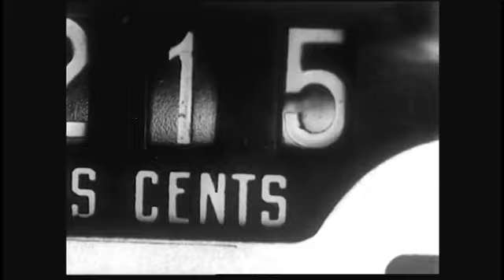Artychokes - "Human Bone Style"(Official Video) (Sub. Castellano)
Edition, footage: Artychokes

Artychokes:
Vicente Delhom, (guitars, vocals) Sergio Sorace (electric drums, samplers, vocals.)

Human bone style

we're all the time and we know it all
we´re free to choose
how to destoy the whole world
we want it all to erode
erode the lands and dry the seas
we are meat to each other
we´re so close to the sun.

Tras su paso como batería en el combo multicultural Megaphone ou la mort, Sergio Sorace emprende junto a Vicente Delhom -con una larga trayectoria como compositor, cantante y multi-músico- la andadura de Artychokes.

Rompiendo con esquemas tradicionales -utilizando nuevas tecnologías, sin olvidar lo vintage-,donde lo que prevalece es la libertad de composición, tanto musical como vocal, utilizando el inglés como idioma universal de comunicación. La idea fundacional de este proyecto es  ofrecer algo al menos novedoso y con personalidad propia, buscando canción a canción el sonido Artychokes.

Bases electrónicas, samplers, guitarras eléctricas, teclado, loopers son las herramientas para generar las ondas sonoras.

En estos momentos se esta grabando bajo la producción de Artychokes el primer EP "TheTruth is There, in That Box"" que vera luz en los próximos meses en formato digital.